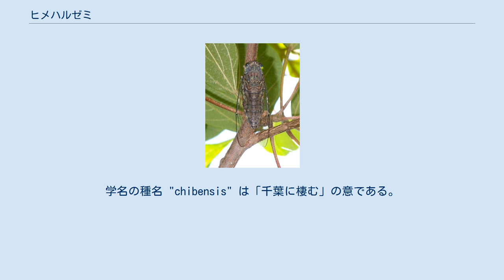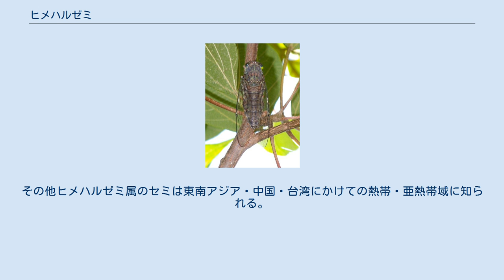ヒメハルゼミ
ヒメハルゼミ（姫春蟬、学名：Euterpnosia chibensis）は、カメムシ目（半翅目）セミ科に分類されるセミの一種。
西日本各地の照葉樹林に生息し、集団で「合唱」することが知られる。
他のセミは、生息分布域が面であるのに対し、ヒメハルゼミは点で表される。
もともと、飛翔能力が短く、生活圏を広げようとしない性格に加え、生息条件が限られた貴重なセミである。
 成虫の体長はオス24-28mm、メス21-25mm、翅端まで35mmほどで、ハルゼミと同じくらいの大きさである。
外見も名のとおりハルゼミに似るが、ハルゼミより体色が淡く、褐色がかっている。
前翅の翅脈上に2つの斑点があり、さらにオスの腹部には小さな突起が左右に突き出る。
頭部の幅が広いが、体は細長い。
オスの腹部は共鳴室が発達してほとんど空洞となっており、外観も細長い。
いっぽうメスは腹部が短く、腹部の先端に細い産卵管が突出する。
 基亜種ヒメハルゼミ E. c. chibensis は西日本の固有種で、新潟県・茨城県以西の本州・四国・九州・屋久島・奄美大島・徳之島に分布する。
学名の種名 "chibensis" は「千葉に棲む」の意である。
 生息域はシイ、カシなどからなる丘陵地や山地の照葉樹林で、人の手が入っていない森林に集団で生息する。
ヒグラシと同所的に生息することもある。
成虫が発生するのは6月下旬から8月上旬頃までで、他のセミより一足早く、短期集中で発生する。
 オスの鳴き声はアブラゼミに強弱をつけたようで、「ギーオ、ギーオ…」「ウイーン、ウイーン…」などと表現される。
さらに本種は集団で「合唱」をする習性をもつ。
ある1匹が鳴き始めると周囲のセミが次々と同調、やがて生息域全体から鳴き声が聞こえ、同様に次々と鳴き終わる。
森林に生息するため鳴き声を聞く機会は少ないが、発生時期に生息地の森林に踏み入ると、「森の木々が鳴いている」とも表現される蝉時雨に見舞われる。
特に夕方に連続してよく鳴く。
 走光性が強く、成虫や羽化直前の幼虫は光に集まる。
 照葉樹林が開発・伐採されることにより生息地が各地で減少しているが、同時に各地での保護活動も盛んである。
分布北限に近い3ヶ所の生息地が国の天然記念物に指定されている。
 他にも自治体レベルで絶滅危惧種や天然記念物に指定している所が数多い。
 南西諸島で2亜種・1同属種が知られる。
その他ヒメハルゼミ属のセミは東南アジア・中国・台湾にかけての熱帯・亜熱帯域に知られる。